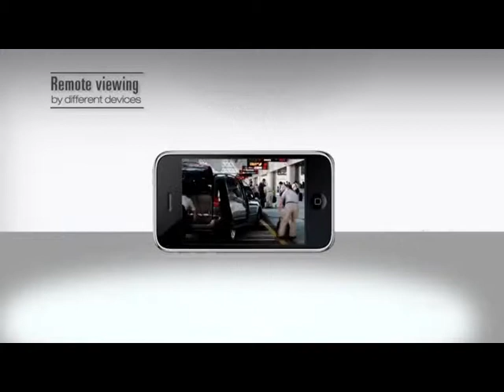SHOWON 625 02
Te mostramos el back que realizó Bendito Pie en California. Gonzalo Urueña nos cuenta los últimos detalles del Show de Ricardo Arjona, sus pedidos, el escenario y mucho mas.